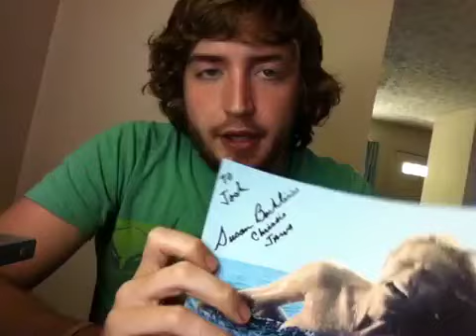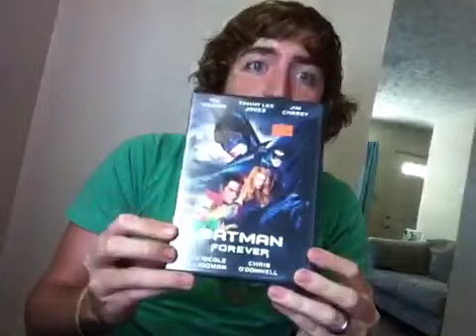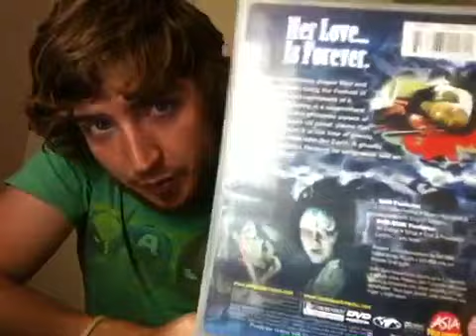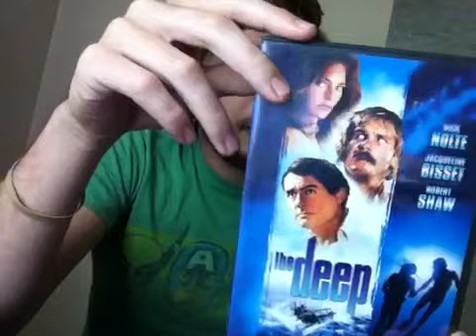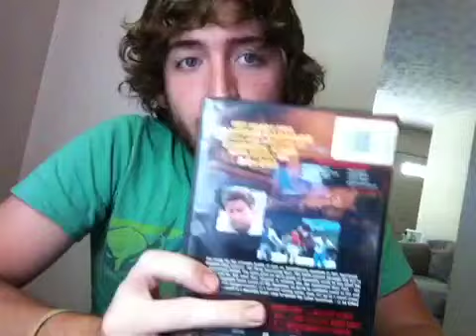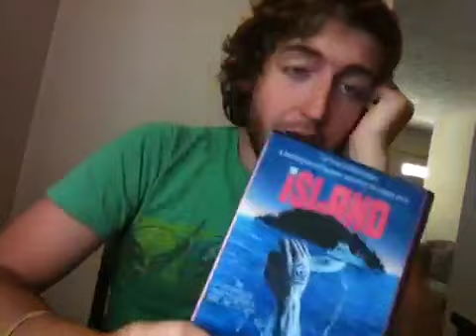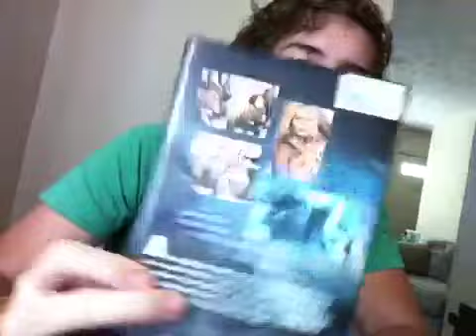Dvd/con Update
Enjoy my pick ups